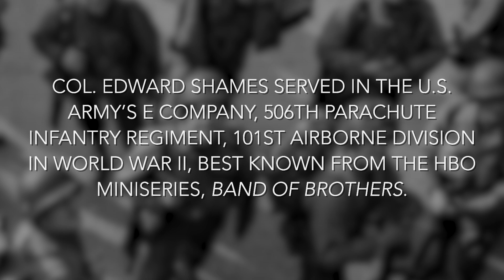Col. Ed Shames: From D-Day to the Eagle's Nest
Col. Ed Shames is a veteran of the famed Easy Company, 101st Airborne Division, 506th Parachute Infantry Regiment during World War II. The division, best known for its portrayal in the miniseries "Band of Brothers," saw action from the D-Day invasion to victory in the European theater. Col. Shames, a natural storyteller, reflects on his experiences that have stayed with him 75 years later.